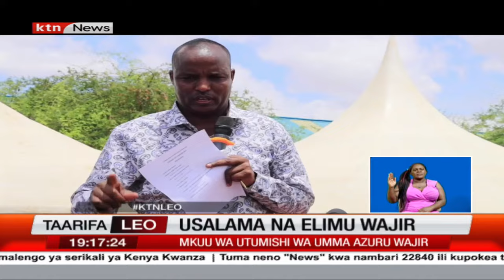Mkuu wa Utumish wa umma Felix Koskei asisitiza serikali itaimarisha usalama kaskazini mashariki